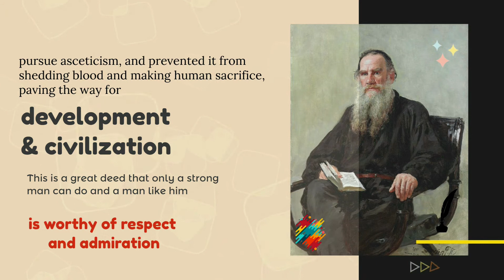Count Lev Nikolayevich Tolstoy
"Muhammad is both a founder and a Messenger. He was among the great men who served the social framework profoundly.